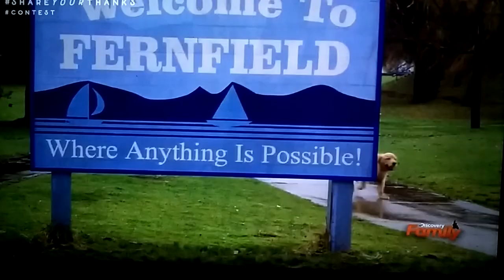Air Bud Josh and Buddy's Escape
Norm's truck gets trashed while chasing Josh Framm and Buddy.
Disney (1997)
Kevin Zegers, Michael Jeter